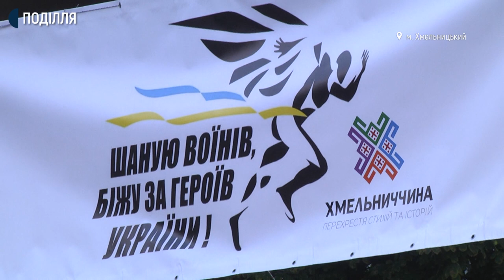У Хмельницькому до забігу долучилося 320 учасників